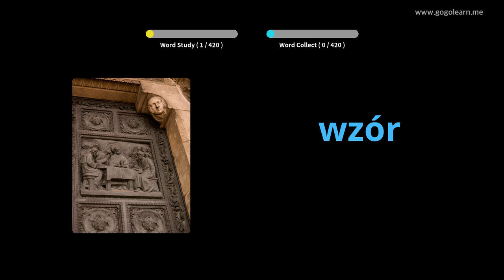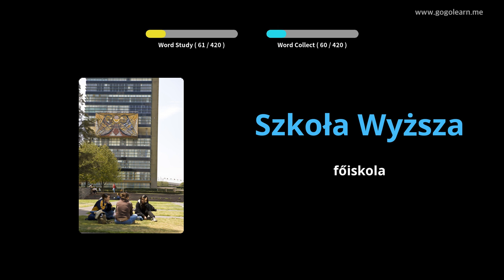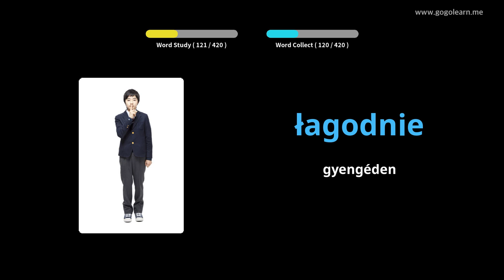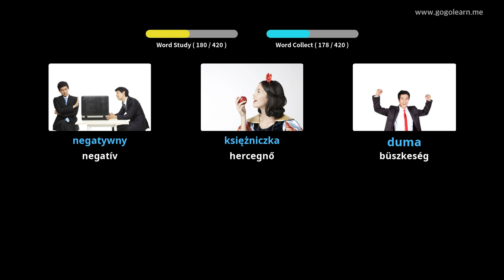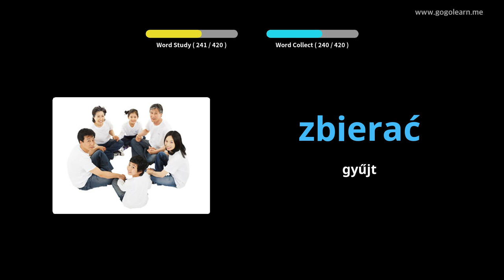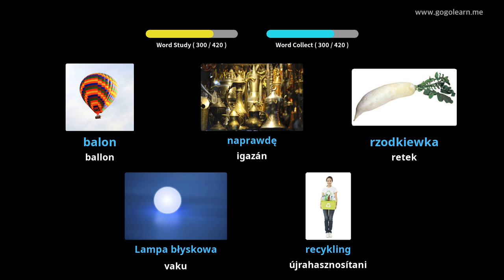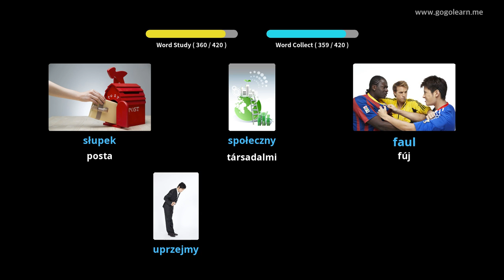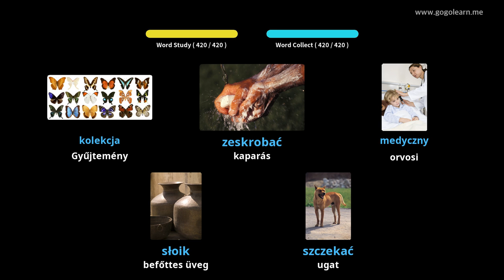3. lengyel szókincs | Golearn